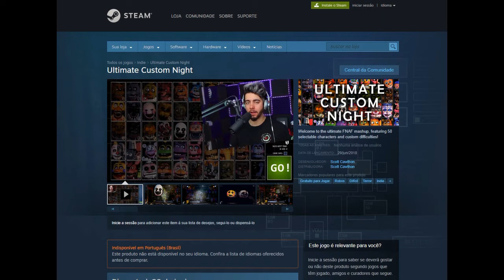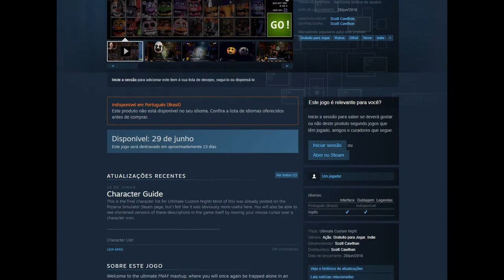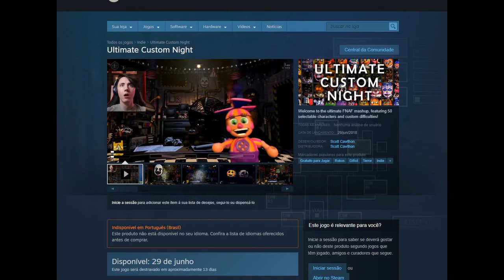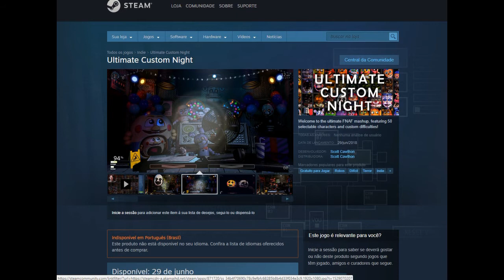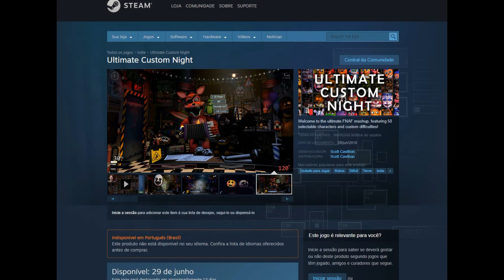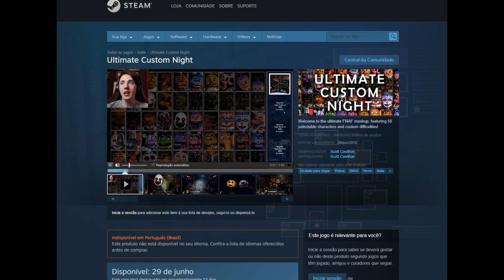Saiu página da Ultimate Custom Night na Steam! Análise da página!